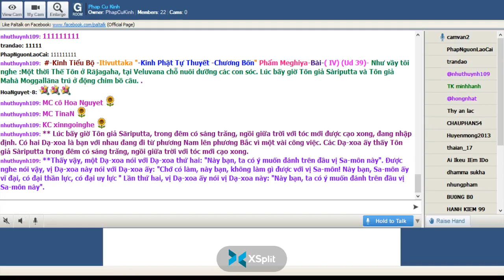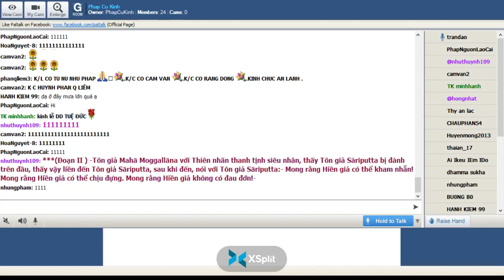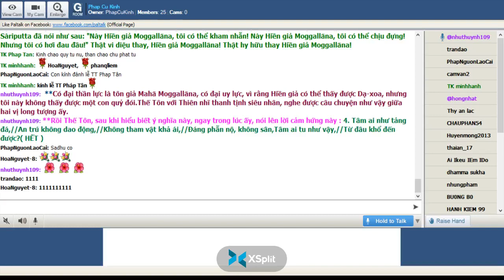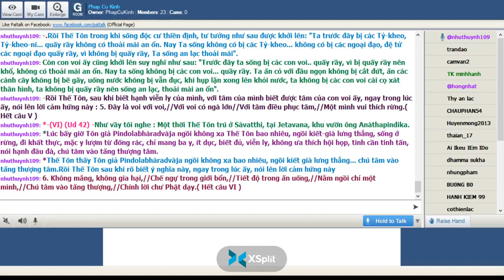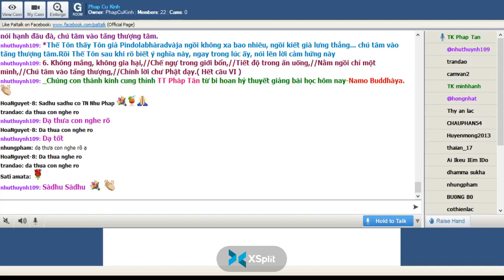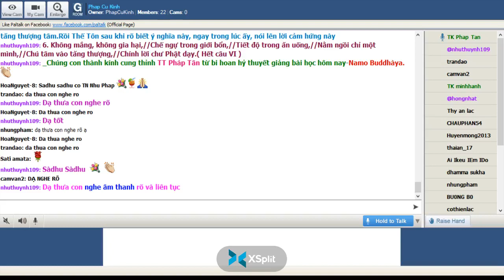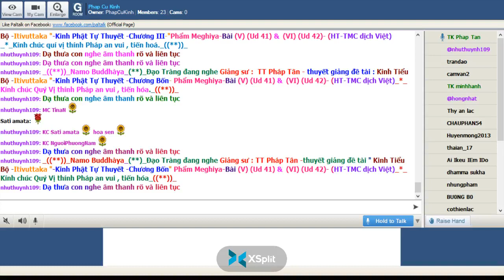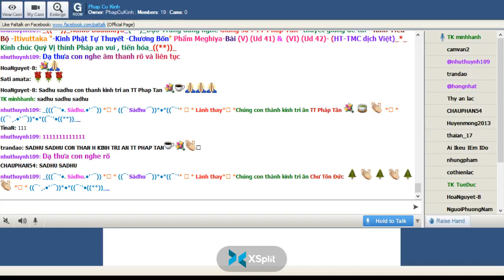12-07-2022_Room PhapCuKinhChuyenDDe.TT Pháp Tân giảng Kinh Tiểu Bộ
PhapCuKinhChuyenDDe Thứ Ba July 12-2022.TT Pháp Tân - thuyết giảng đề tài : "Kinh Tiểu Bộ - ( Itivuttaka )-Kinh Phật Tự Thuyết -Chương Bốn-"" Phẩm Meghiya-Bài -(V) (Ud 41)-&  (VI) (Ud 42)- (HT-TMC dịch Việt)"-*-